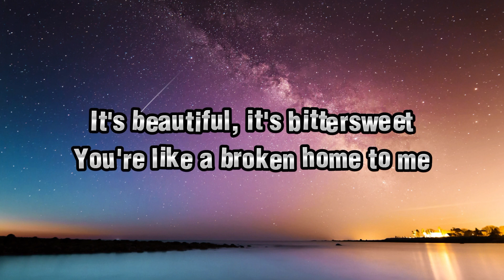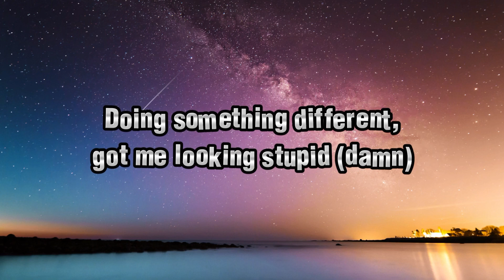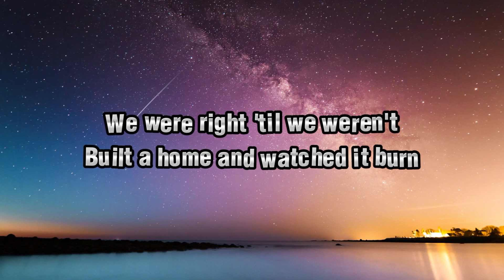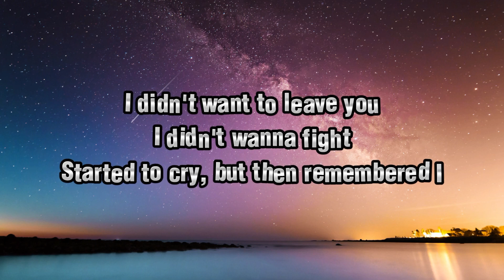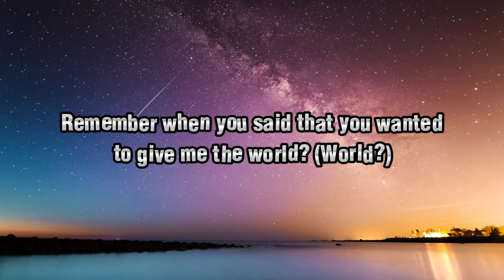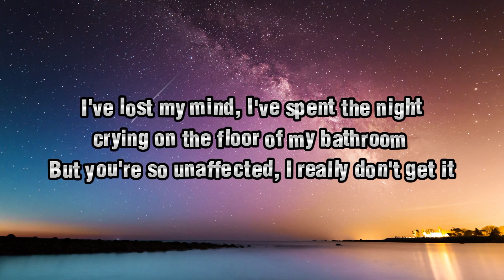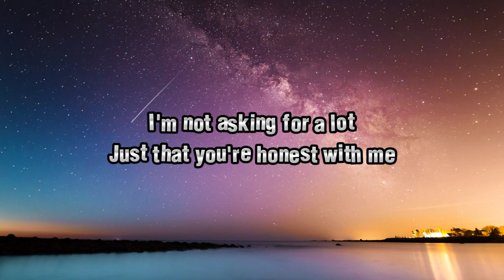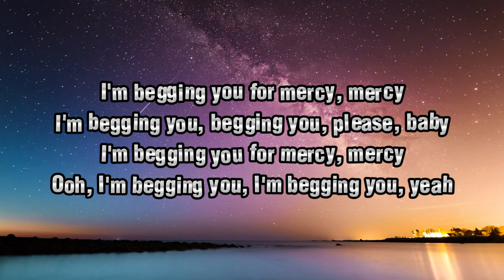Miley Cyrus_Flowers(LYRICS)|Maroon 5, Meghan Thee Stallion|Olivia Rodrigo|Shawn Mendes-Mercy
Miley Cyrus_Flowers(LYRICS)|Maroon 5, Meghan Thee Stallion|Olivia Rodrigo|Shawn Mendes-Mercy, Beautiful Mistakes, Good 4 u

I take a shot of memories and black out like an empty street
I fill my days with the way you walk and fill my nights with broken dreams
It's pitiful, I can't believe how every day gets worse for me
I take a break, I cut you off to keep myself from looking soft
I fill my nights with the way you was and still wake up with broken dreams
Beautiful mistakes I make inside my head
She's naked in my bed
And now we lie awake, making beautiful mistakes
Usually, I like my situations beneficial
Doing something different, got me looking stupid (damn)
The only way I'm coming back to you is if you dream it, lucid (hmm)
But really, I was doing just fine without ya
Looking fine, sipping wine, dancing on club couches (ah)
Baby, why you wanna lose me like you don't need me? (Like you don't need me)
You running outta chances and this time I mean it (ah)
Now you're stressing out, pulling your hair (hair)
Smelling your pillows and wishing I was there (I was there)
Sliding down the shower wall, looking sad (sad)
You're toxic

You've got a hold of me
Then you go and slam it on me
I can't take anymore
I'm saying, baby
Please have mercy on me

Time stamps
0:00 Beautiful Mistakes - Maroon 5 Ft. Maghan Thee Stallion
3:36 Flowers - Miley Cyrus
6:50 Good 4 u - Olivia Rodrigo
10:05 Mercy - Shawn Mendes